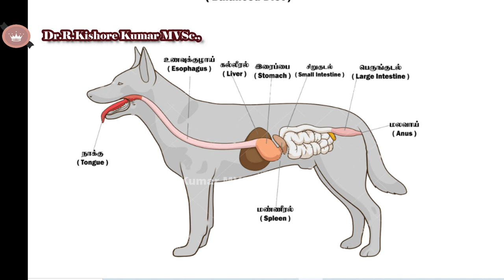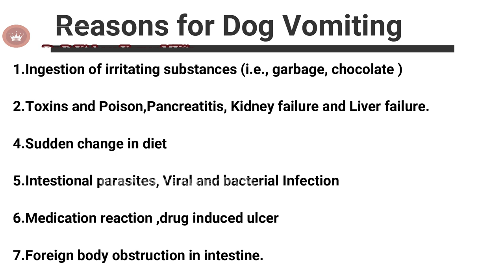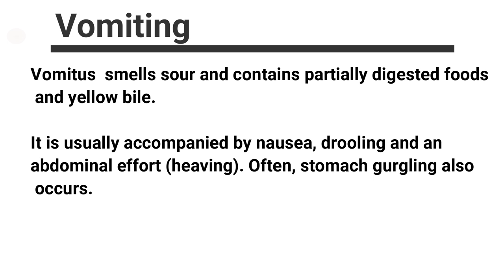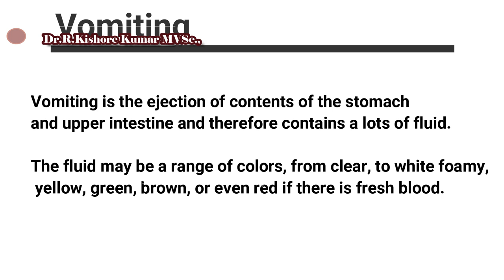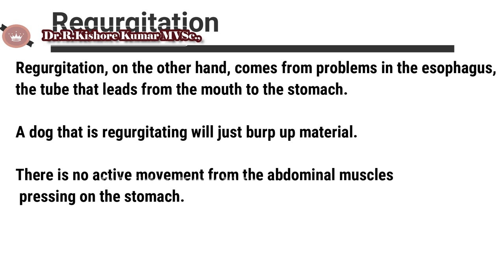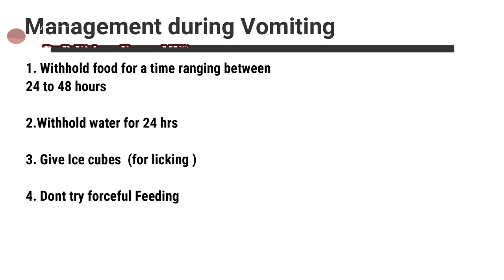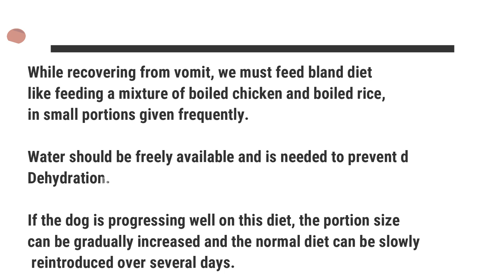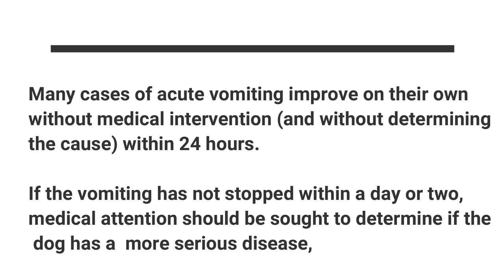Management during vomiting in dogs | வாந்தி எடுக்குகும் நாய்க்குட்டிகளின் பராமரிப்பு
வாந்தி எடுக்குகும் நாய்க்குட்டிகளின் பராமரிப்பு | Management during vomiting in dogs
Vomiting describes the active evacuation of food from the stomach."It is not a specific disease or diagnosis itself."Vomiting is a clinical sign that can occur with many diseases or problems; it is not a specific disease or diagnosis itself. Dogs vomit quite readily and occasional vomiting in an otherwise healthy dog may not indicate anything abnormal.
Vomiting may begin with a stage of nausea, in which the dog appears restless, and possibly apprehensive. The dog may lick its lips, salivate, and repeatedly swallow. Vomiting itself involves forceful contractions of the abdominal muscles, leading to expulsion of fluid, froth, or food. The severe effort associated with vomiting may be distressing to the dog.
"It is important to differentiate vomiting from regurgitation."
It is important to differentiate vomiting from regurgitation, which is usually associated with problems affecting the esophagus and is a more passive process. Features that help to differentiate vomiting from regurgitation include: vomiting typically involves abdominal contractions and effort
regurgitation typically occurs quickly without abdominal contractions
regurgitation often occurs right after eating or drinking
How serious is vomiting in dogs?
It depends on the cause of the vomiting. Many cases of acute vomiting improve on their own without medical intervention (and without determining the cause) within 24 hours. If the vomiting has not stopped within a day or two, medical attention should be sought to determine if the dog has a more serious disease, or if the vomiting has caused any metabolic disturbances. If one or more signs such as fever, lethargy, loss of appetite, abdominal pain, diarrhea, or dehydration accompanies vomiting, or if the vomit contains blood, it is important to identify the underlying cause and provide effective treatment.
What are some of the causes of vomiting?
Vomiting may be due to a minor intestinal upset, and can be caused by intestinal parasites or from dietary indiscretion: eating table scraps, garbage, spoiled food, or foul-tasting things such as certain insects. However, vomiting can also be a sign of more serious illnesses such as allergies, bacterial or viral infections, inflammatory conditions such as pancreatitis, intestinal obstruction from foreign bodies (something eaten that gets stuck in the intestine), organ dysfunction such as liver or kidney failure, or cancer.

"Even when vomiting is caused by a minor intestinal upset, it can lead to serious complications."
Even when vomiting is caused by a minor intestinal upset, it can lead to serious complications, including death, if treatment is not begun early enough to prevent severe dehydration and nutrient loss.
How is vomiting treated?dog_food_bowl_vomiting_in_dog
Specific treatment for underlying disease problems will depend on the diagnosis.

In cases where the cause is thought to be dietary indiscretion, your veterinarian may advise you to withhold food for a time ranging between 6 and 48 hours. After this time, you may be advised to feed your dog a bland, easily digested diet. A specific prescription diet may be prescribed, or your veterinarian may recommend feeding a mixture of boiled chicken and boiled rice, in small portions given frequently. It is important that your dog does not receive any other foods during this period. Water should be freely available and is needed to prevent dehydration. If the dog is progressing well on this diet, the portion size can be gradually increased and the normal diet can be slowly reintroduced over several days.